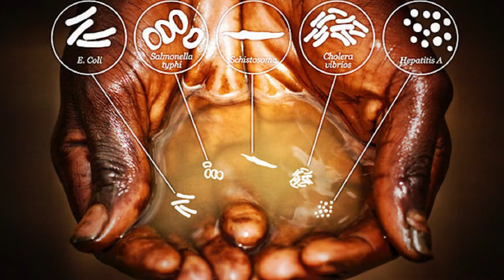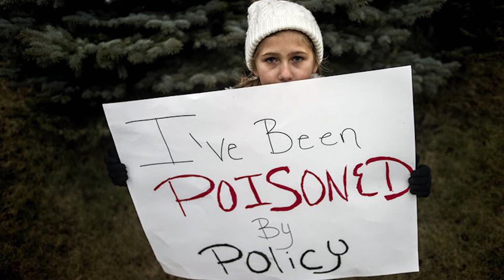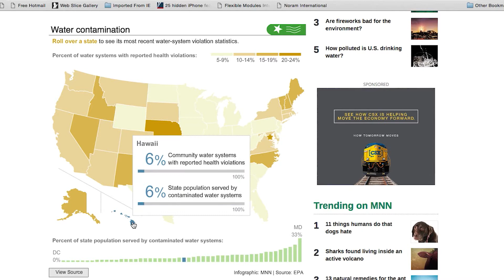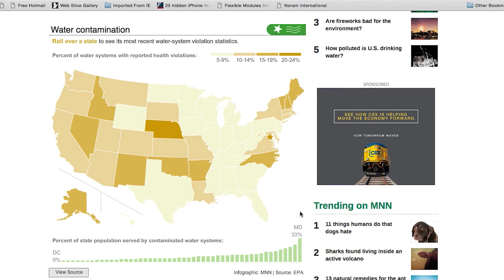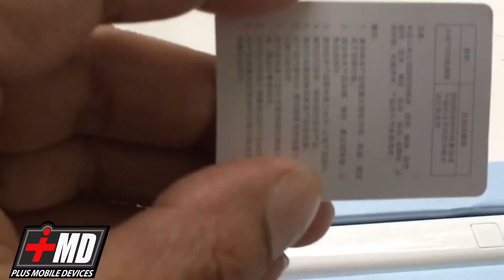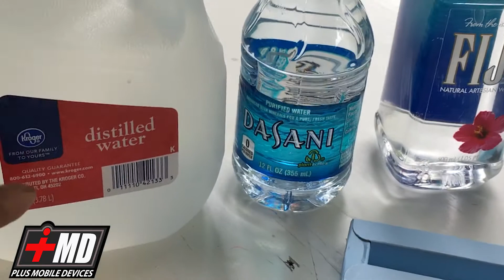Clean Water Tester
Test your drinking water with this Clean Water Tester